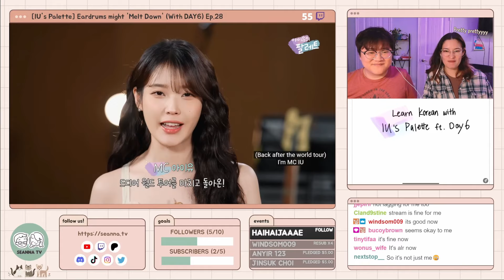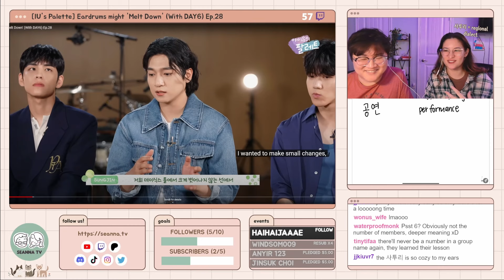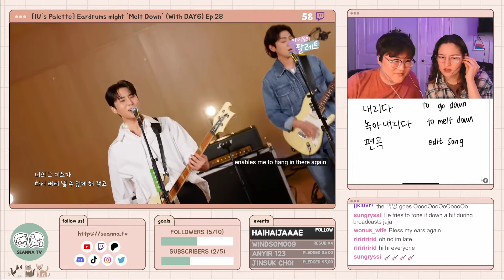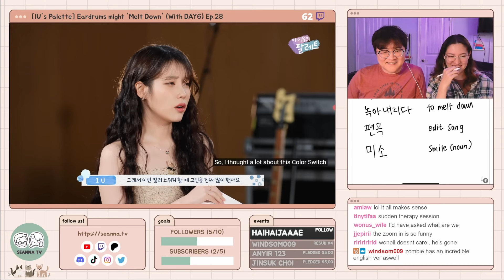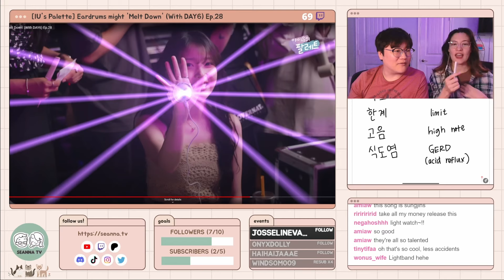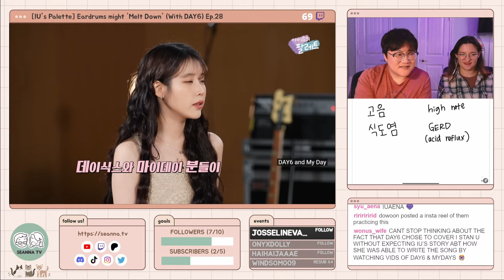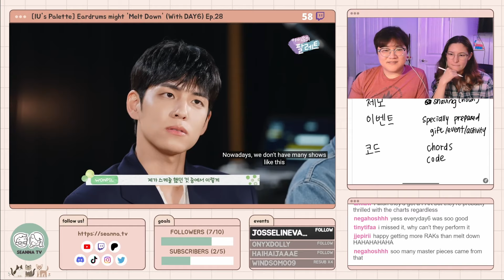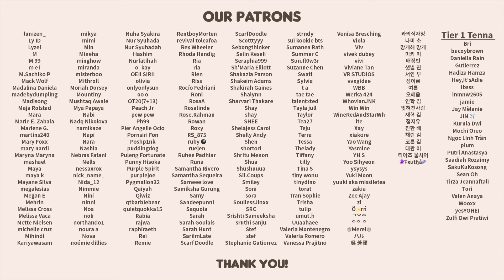Learn Korean with SEANNA TV | [IU's Palette] Ep. 28 with DAY6 [HIGHLIGHTS]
✔️ 트위치 방송 일정 Twitch Stream Schedule
Wednesday 10PM (CDT) | Thursday 12PM (KST)
Sunday 2PM (CDT) | Monday 4AM (KST)

We are teaching Korean with
[IU's Palette🎨] Eardrums might 'Melt Down' (With DAY6) Ep.28